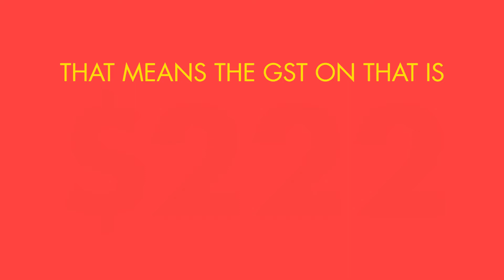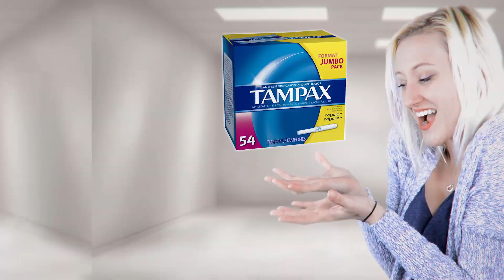A little math with Dani Stover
Dani Stover shares a small equation that has a big impact on women in Canada.

24 Hour Crisis Line: 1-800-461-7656

Canadian Mental Health Association: Haliburton, Kawartha, Pine Ridge (Lighthouse)